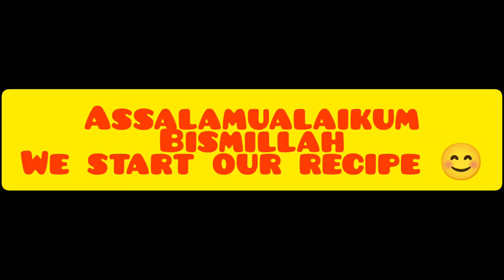mix sabzi plawo with unique raita